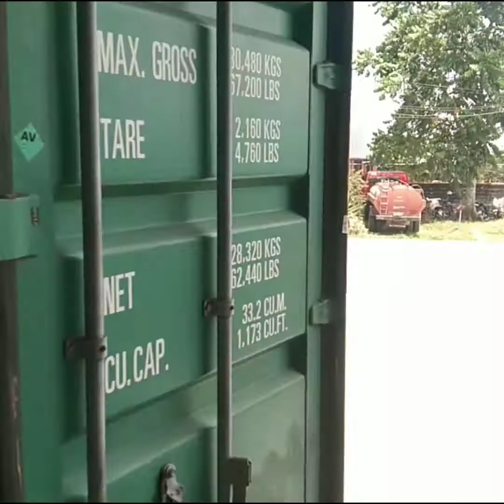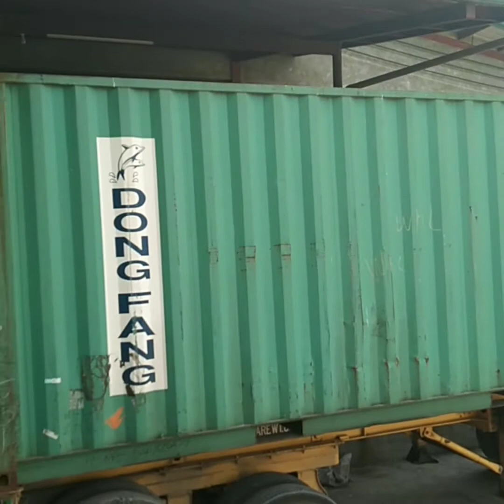Ang pagbabalik sa dating dinadaanan (panabo traffic light)..